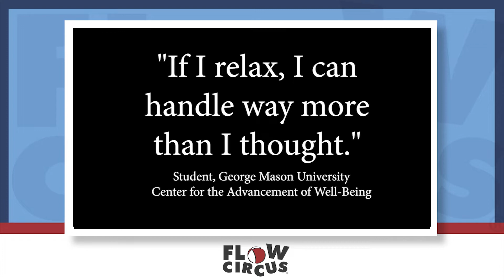Flow Circus Kinetic Play Integration - Skill Toy Workshops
Build community and improve student well-being through experiential programming and play.

Our programs and workshops bring a fresh, energizing way to:

Leadership Programs: Students look up, reach out, and connect with each other as they flip, balance, and toss Flop Balls on the backs of their hands.

Develop leaders: Our Flop-osophy provides an opportunity to practice and apply strategies for developing self-literacy and leading with empathy.

Improve well-being: Students leave with a fun, new brain & body break. And strategies for dealing with failure and the little stresses of life.